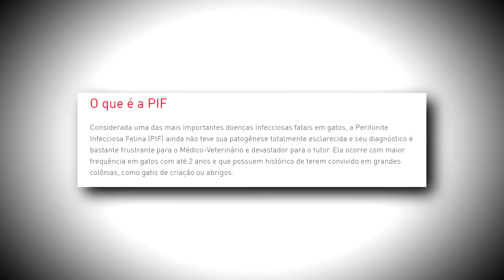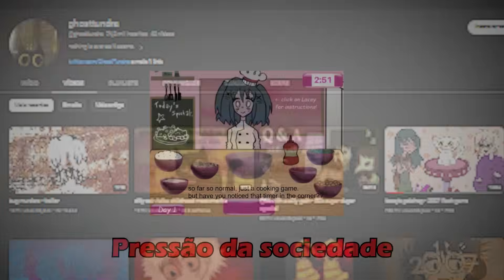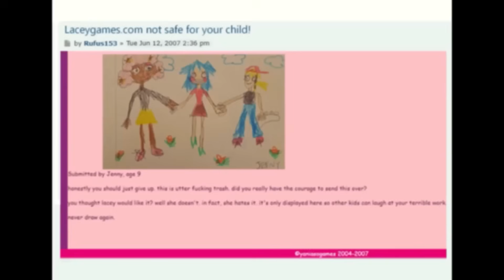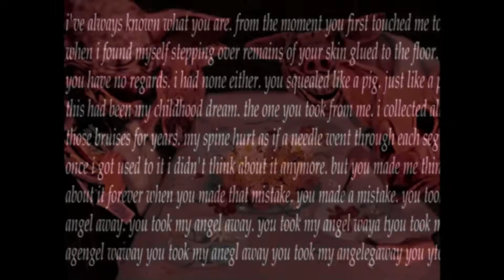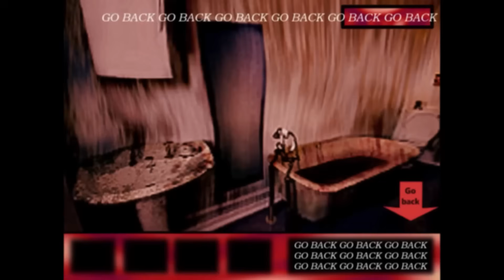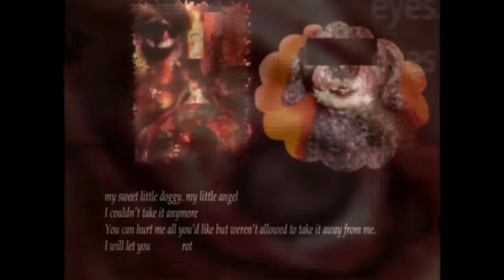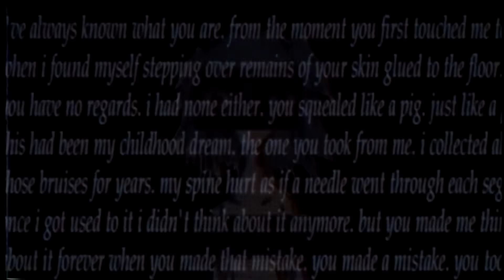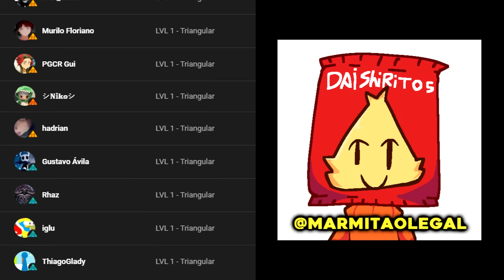A TRAGÉDIA DE LACEY - Lacey's Petshop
◻ Opa família, a quanto tempo eu não volto!!!

Hoje trago para vocês mais um vídeo para esse canal sobre Lacey's wardobre, mas dessa vez é sobre seu ultimo jogo lançado no ano de 2007: Lacey's Petshop. Imagino que se você viu meu primeiro vídeo sobre o assunto, deve saber do que se trata essa série de jogos, que na superficie parecem ser infantis e bobos mas escondem os traumas de uma pessoa...E esse é o fim dessa história

Canal da criadora: @ghosttundra
Editor: Empadão

➽Insta do Toddynho com atualizações: toddy_contrapif

Obrigado